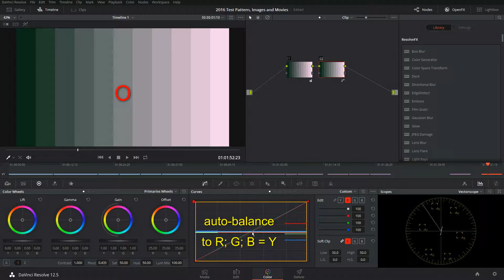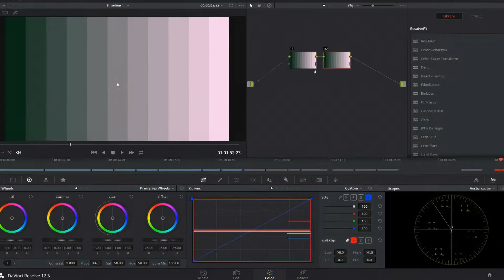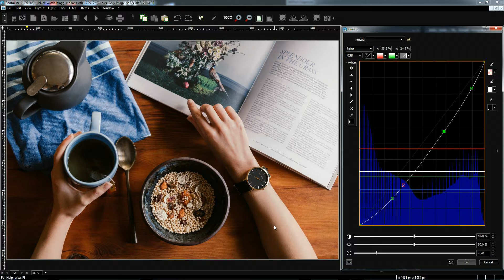HopControl Semi-Automatic YRGB Adjustments for Curves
HopControl has an integrated YRGB-Picker. Besides Luminance (Y) it will calculate data for natural SkinTone at given Luminance.
This information is used for automatic Adjustments concerning white balance as well as skintone.